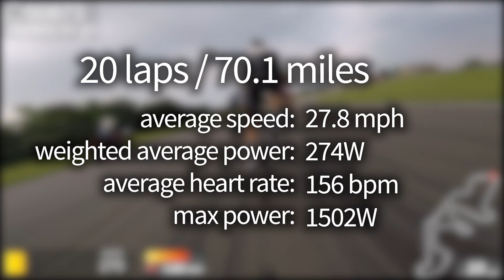First Pro Podium! - 2018 Intelligentsia Cup Pro Men Stage 4 - Autobahn Road Race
2018 Intelligentsia Cup Autobahn RR highlights and commentary.
 Identify your competition in the breakaway and anticipate their moves in order to save as much energy you can for the finish.